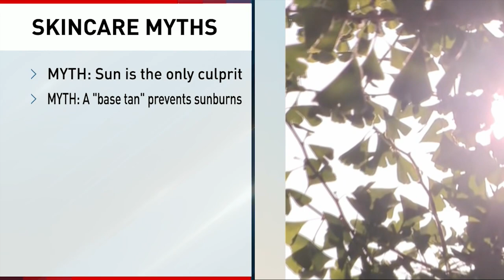Skin Cancer Myths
The myths you need to know when it comes to the cause of cancer.